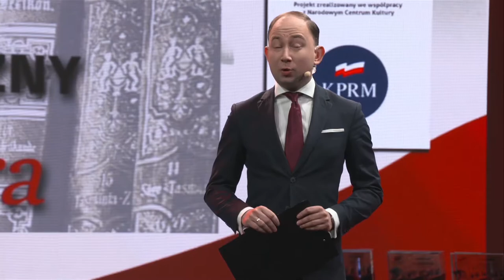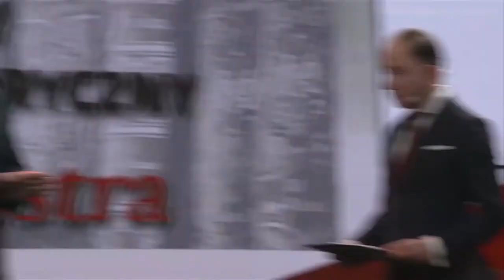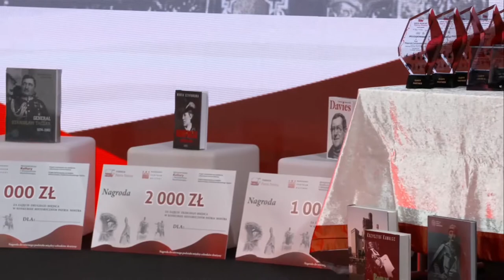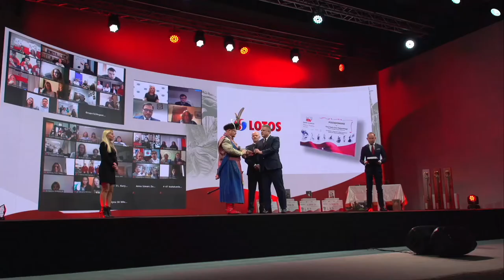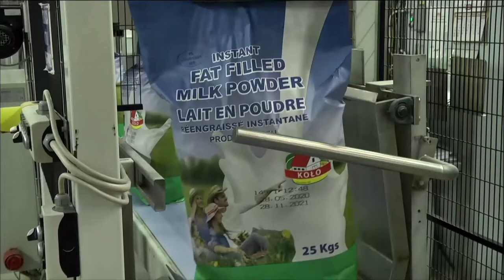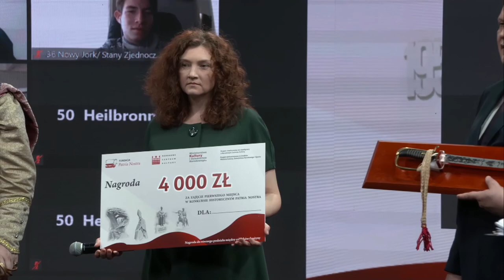PN5 ŚWIAT LOTOS KOŁO POCZTA POLSKA MSZ